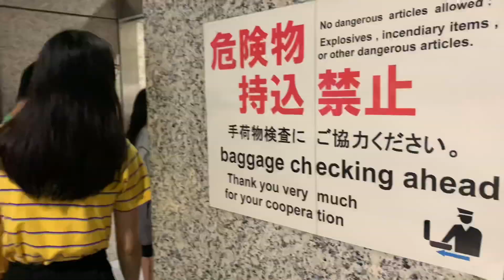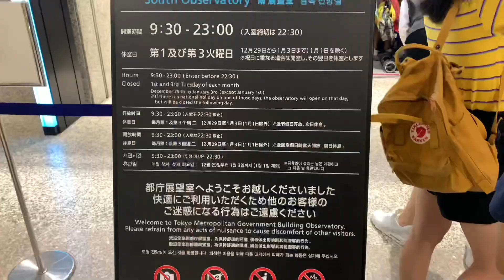Up to the Top - Tokyo Government Building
Went all the up to see Mt. Fuji but nothing!!! They said don’t get your hopes up on seeing Mt. Fuji but at least I was able to see some great views of Tokyo!